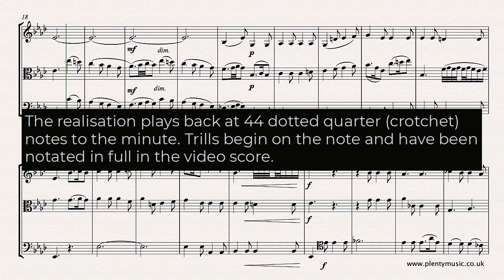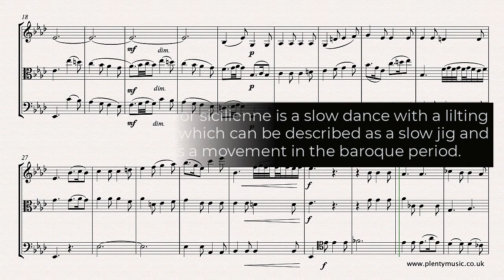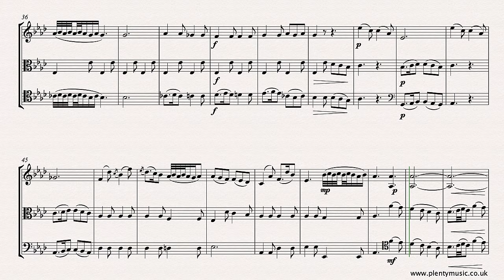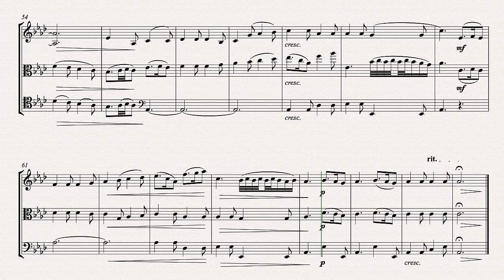Giardini F. | Siciliana from String Trio Opus 17 No.1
An intermediate level arrangement from PlentyMusic for string trio of the second movement Siciliana from the String Trio Opus 17 No. 1 by Felice Giardini. Free sheetmusic link
To access this and other free sheetmusic scores create a PlentyMusic account. Improve musicpractice routines using PlentyMusic sheet music and accompaniment downloads.

This arrangement is scored for violin, viola and cello. Giardini’s string trio’s are beautifully crafted works and need to be re-discovered and played. The tempo marking in the sheet music score is Adagio whilst the video score plays back at 44 dotted quarter (crotchet) notes to the minute.

Trills begin on the note and have been notated in full in the video score. This area of performance practice is one that encourages debate and if instrumentalists have an alternative please do send the PlentyMusic Office an mp3 recording of a performance or rehearsal or even a notated version.

The siciliana, siciliano or sicilienne is a slow dance with a lilting rhythm in three time which can be described as a slow jig and features quite strongly in baroque music and in many works since. Such music is often in the minor key, pastoral in character with dotted rhythms frequently prevailing.  Its origins are possibly Sicilian because of its association with the Sicilian born Alessandro Scarlatti but more likely to the madrigals of the Italian renaissance.

Giardini’s music is familiar to those who sing hymns as the tune Moscow was composed by him.  Giardini 1716 – 1796 Italian by birth, was a violinist and composer, who toured widely in Europe settling in England and becoming an orchestra leader of the Italian Opera in London and director of the orchestra at the London Pantheon. He worked closely with his friend and colleague J. C. Bach, familiarly referred to as the the London Bach. For a 15 year period from the mid 1750’s Giardini was considered to be one of the very best performing artists of his time.

As a composer his chamber music, particularly his string trios, are best known and his compositional style combines style galant with the classicism of J. C. Bach and the Mannheim school associated with Stamitz. This so called pre-classical period in music is a fascinating period to study because of the great diversity in music across the main cities of Europe.  After leaving England in 1784 for Naples his career faltered due mainly to changes in secure financial circumstances.